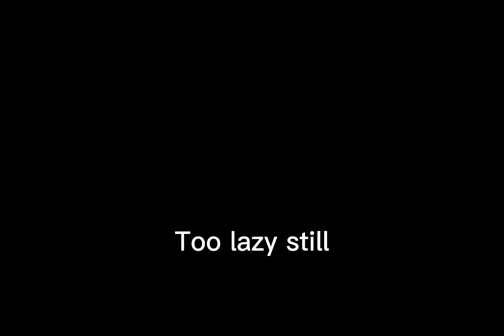Tails vs Sonic (Alternative Video FlipaClip Animation)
Tails had enough of this.